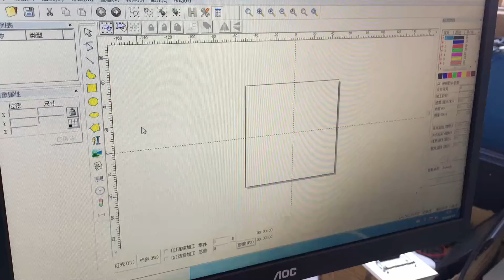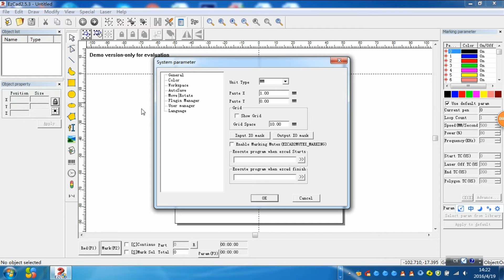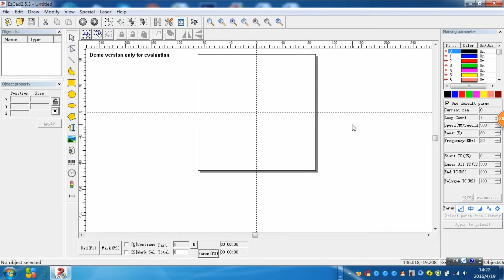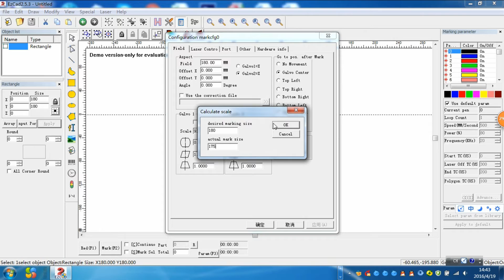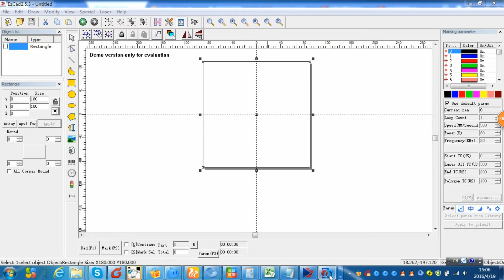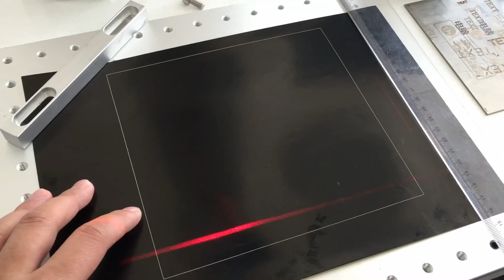F-Theta Lenses Installation Tutorial: Install F-Theta Lenses Like a Pro!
Do you want to purchase innovative laser marking machines for your industry purpose?

If yes, you have come to the right youtube channel.

Check out the video on “F-theta lenses installation tutorial: install F-theta lenses like a pro” by HeatSign.In this video, you will learn how to change the laser etching marking machine F-theta scan lens. Plus, this video demonstrates how to swap a 100mm*100mm lens to a 180mm to 180mm lens.

What can an F-theta lens do for you?

The laser beam passes through the F-theta lens system in the marking system, causing off-axis deflection. On the marking surface, irregular pictures will appear on the marking surfaces.

In simple words, the laser is scattered by the F-theta lens to create a relatively fixed focal length and marking range.

So, if you are interested in this machine, click on the given link for further details.

lasermarkingmachine F-thetalenses#HeatSign

Let’s Connect!

Heat Sign Industry Limited

Skype: rexhang